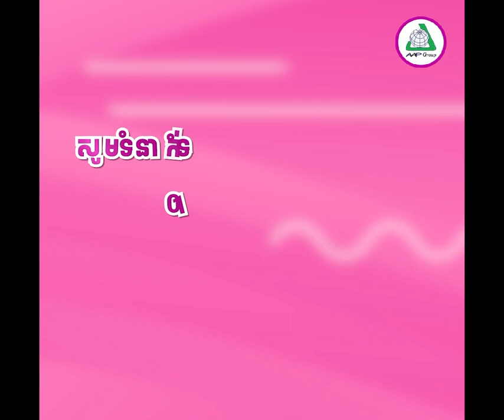TNM TV Onilne, Khmer hot news